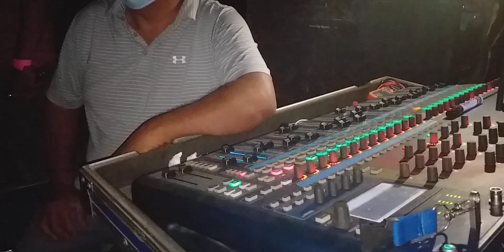AÑO NUEVO 2022 ..LIMON DEL COCLA CALOBRE VERAGUAS ...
INICIO DE AÑO 2022